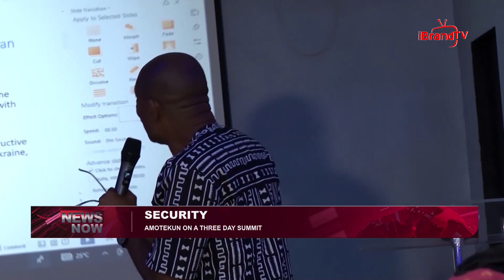We Found A State That Has Suffered Electricity Blackout For 14 years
There is a state in Nigeria that has been on blackout for 15 years. Find out the state.